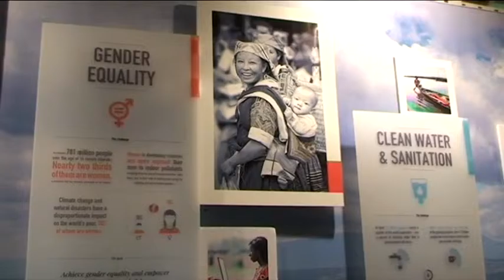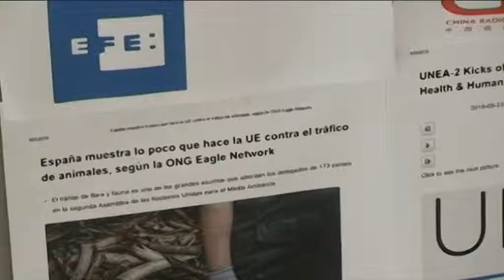Mudança climática tem efeito multiplicador em conflitos, dizem especialistas